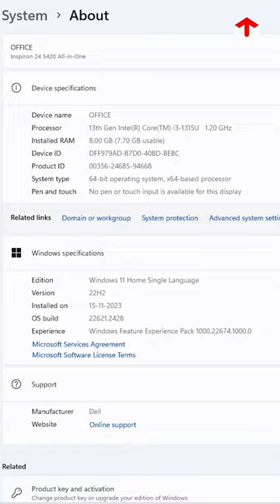Dell Inspiron 24 5420 AIO (All-In-One) Unboxing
Dell Inspiron 24 5420 AIO (All-In-One)

~Tech Specs~

Processor
13th Gen Intel® Core™ i3-1315U (10 MB cache, 6 cores, 8 threads, up to 4.50 GHz Turbo)

Monitor
23.8", FHD 1920x1080, 60Hz, Non-Touch, Anti-Glare, InfinityEdge, Narrow Border

Memory
8 GB: 1 x 8 GB, DDR4, 3200 MT/s

Storage
512 GB, M.2, PCIe NVMe, SSD

Color
Pearl White with Fabric Cover

Stand
Triangle stand

Microsoft Office
Microsoft Office Home and Student 2021

Security Software
McAfee® Multi Device Security 15-month subscription

Support Services
3Y Basic Onsite Service after remote diagnosis with Hardware-Only Support

Accidental Damage Protection
None

Keyboard
Dell Pro Wireless Keyboard and Mouse - KM5221W Black - US English

Mouse
Dell Wireless mouse included with Keyboard

Ports
1 USB 3.2 Type-C Gen 2 port
3 USB 3.2 Gen 1 ports with Power on/Wake-up support
1 HDMI-out 1.4b / HDCP 2.3 port
1 HDMI-in 1.4b / HDCP 1.4 port
1 Power-adapter port
1 RJ45 Ethernet port
1 USB 3.2 Gen 2 port with PowerShare
1 Universal headset jack

Slots
1 M.22230 / 2280 slot for PCIe solid state drive
1 M.2 2230 slot for WiFi and Bluetooth combo card
1 SATA 3.0 slot
1 SD-card slot

Dimensions & Weight
Without stand:
Height: 358.50 mm (14.11 in.)
Width: 542.72 mm (21.36 in.)
Depth: 40.20 mm (1.58 in.)
Starting Weight (Non-Touchscreen): 5.24 kg (11.55 lbs.)

With Y stand:
Height: 411.91 mm (16.21 in.)
Depth: 199.60 mm (7.86 in.)
Starting Weight (Non-Touchscreen): 5.49 kg (12.10 lbs.)

With Isosceles stand:
Depth: 200.70 mm (7.90 in.)
Starting Weight (Touchscreen): 5.59 kg (12.32 lbs.)
Starting Weight (Non-Touchscreen): 5.56 kg (12.26 lbs.)

Chassis
Exterior Chassis Materials
Rear Cover / Mid Frame - Plastic Resin

Exterior Chassis Materials (upsell)
Rear Cover / Mid Frame - Plastic Resin with 35% PCR

Stand
Y-stand exterior - Plastic Resin
Isosceles stand exterior - Aluminum or Zinc

Camera
1080p at 30 fps, FHD RGB+IR camera

Audio and Speakers
Bluetooth Stereo speakers 5W x 2 with Dolby Atmos

Wireless
Intel® Wi-Fi 6E AX211, 2x2, 802.11ax, Bluetooth® wireless card

Power
90 W AC adapter, 4.5mm barrel

Battery
Not applicable